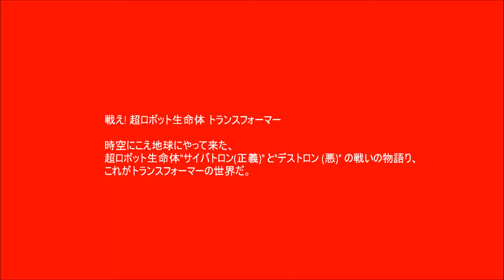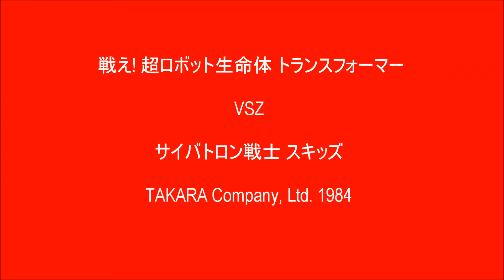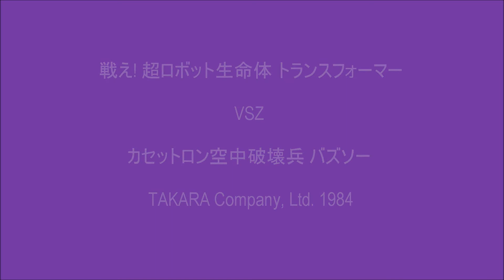戦え! 超ロボット生命体トランスフォーマー VSZ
戦え! 超ロボット生命体 トランスフォーマー

時空にこえ地球にやって来た、超ロボット生命体"サイバトロン(正義)" と"デストロン (悪)" の戦いの物語り、これがトランスフォーマーの世界だ。

 VSZ

サイバトロン 戦士 サンストリーカー

役割・・・戦士 変化・・・カウンタック

能力・・・ポリマー鋼のボディーはミサイルも受けつけない。

性格・・・うぬぼれが強く、自分の美しさに自信をもっている。危険な状態の中でも常に冷静な戦士である。

武器・・・専用地対空誘導ミサイル

体力…4
知力…6
速度…7
耐久力…8
地位…5
勇気…7
火力…7
技能…6

TAKARA CO, LTD. 1984

VSZ

サイバトロン 戦士  スキッズ

役割・・・戦士

変化・・・シティターボ

能力・・・射程距離６００フィートの液体窒素ライフル。
                  ５６０マイルで２５フィート以内の物なら止める事が出来る。

性格・・・デストロンの攻撃より地球生物について考える方が良く、地球は一つの大きな彼の研究室である。

武器・・・液体窒素ライフル　ツイン電子ブラスター

体力…4
知力…9
速度…5
耐久力…6
地位…8
勇気…7
火力…7
技能…7

サイバトロン軍団！NEWメンバー登場!!

VSZ

カセットロン 空中破壊兵 バズソー

役割…空中破壊兵

変化…カセットテープ

能力…20マイル離れた所から画びょうを正確に攻撃できる。　ダイヤモンドの様にかたい歯。

性格…恐ろしい任務は確実な働きをする。

武器…レーザーガン（2砲）

体力…5
知力…8
速度…8
耐久力…4
地位…6
勇気…7
火力…4
技能…9

サイバトロン基地をスパイせよ!